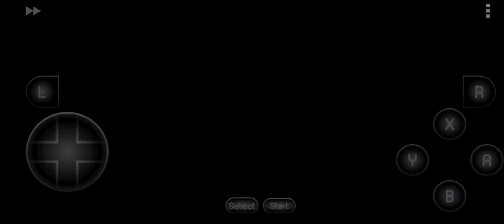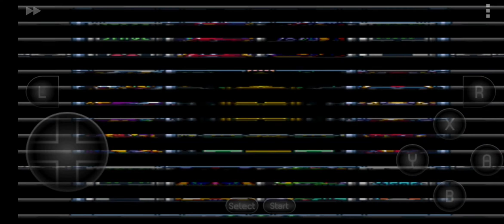Megaman X - Un Mandríl que se Quedó Helado #3